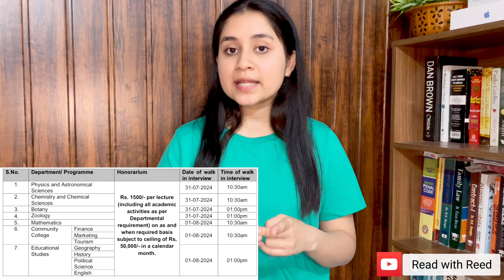Central University Recruitment 2024 | Without b.ed teaching jobs | Salary - 50000 | PGT Vacancy 2024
Today i have discussed Central University Recruitment 2024 and Without b.ed teaching jobs with Salary - 50000 and PGT Vacancy 2024

dsssb
dsssb vacancy 2024
kasturba gandhi balika vidyalaya mp teacher bharti
nvS
nvs pgt
nvs recruitment 2024 nvs teacher interview nvs teacher recruitment
kvs teacher salary
kvs teacher vacancy 2024
nvs tgt
nvs tgt teacher nvs vacancy 2024

shiksha abhiyan recruitment 2024, Lecturers And Professor Vacancy 2024, Teachers Bharti 2024, Teacher Recruitment 2024, BTC JOB,B.Ed job,
Teacher Bharti update, Govt Teacher vacancy,upcoming Teacher Bharti, Atithi Shikshak Recruitment 2024, sarkari naukari in August 2024, top jobs in August 2024
SSA_NVS_KVS_DSSSB_PGT_TGT_TEACHERS_R
ECRUITMENT_2024
DSSSB TGT